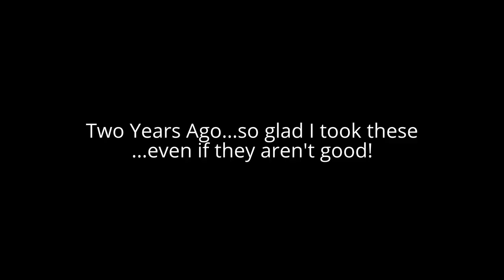YouTube Tips: Grit vs. Talent